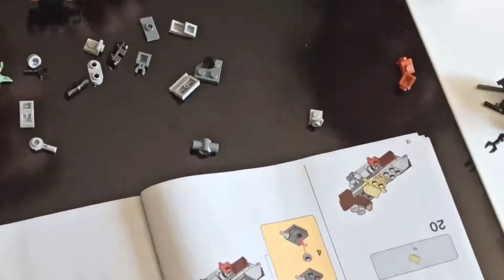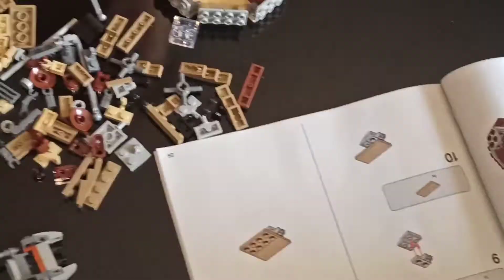Construim și ne distrăm cu LEGO STAR WARS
îți place să construiești și să te joci cu LEGO? ȘI NOUĂ!

Hai să pășim împreună în lumea LEGO, acolo unde cărămizile LEGO inspiră creativitatea, dezvoltă gândirea creativă și imaginația. Putem explora posibilitățile lor de joacă nelimitate sau pur și simplu ne putem bucura de distracția de a ne juca împreună cu micii noștri prieteni!

Ți-am stârnit curiozitatea? Urmărește videoul până la final și apoi distribuie-l prietenilor tăi!

Nu uita să ne lași un 👍 și să te abonezi la canalul nostru de YouTube!

Urmărește TripluDa pentru noi aventuri!